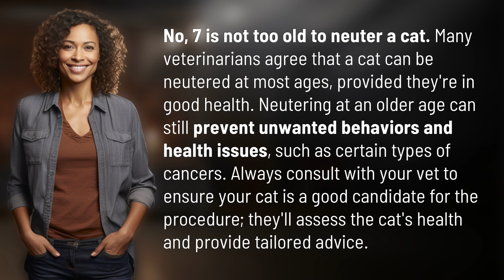Is 7 too old to neuter a cat?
Neutering Cats: Is 7 Too Old? 👉 Neutering Cats 👉 Discover why 7 is not too old to neuter a cat and the benefits of the procedure for cats of all ages. Consult with your vet for tailored advice.

Laura S. Harris (2024, March 27.) Is 7 too old to neuter a cat?
    🌐 AskAbout.video